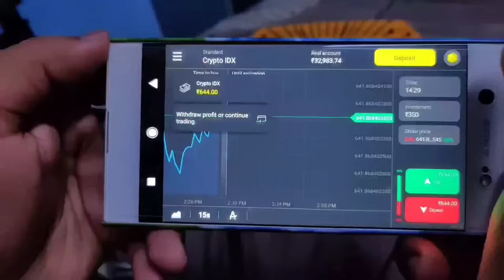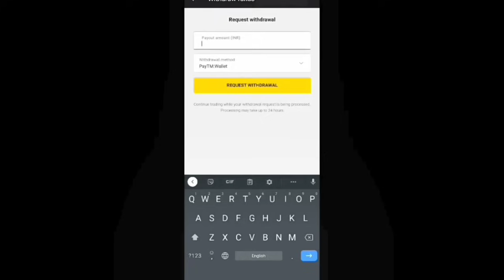₹4000 ரூபாய் முதல் Cheapest Kids Real Cars , Bikes & Toys Market In Tamilnadu || Branded & Real Cars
and get free INR 65,000

We are going to explore A.H Kids Corner Located in Trichy - Karumandapam

A.H Kids Corner was Biggest Toys Warehouse , They are dealing with Kids Real Cars / Bikes in cheapest price , Even they have Branded Cars Like Rolls Royce , BMW , Minicooper , Audi  Etc

They are also have Courier services all over India ( Delivery Available )

They also provide paid service in you doorstep on all over Tamilnadu 🔥

They are Also Deal with All Kind of Toys and Kids Tables , Kids chairs , Kids Playing Kits , Soft Toys , Sports Toys , Electronic Toys and All Toys in One Place 💯 and Best in Price as well .

A.H Kids Corner ( Toys Warehouse )
No : 3rd Main Road , Thiru Nagar
Karumandapam , Trichy-1
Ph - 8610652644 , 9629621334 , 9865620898